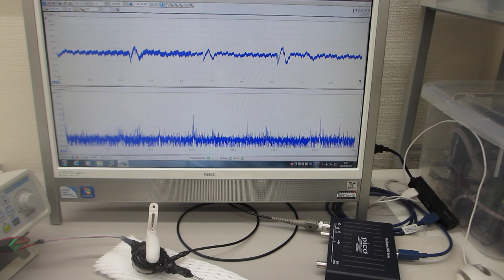超音波プローブの伝搬特性テスト（超音波システム研究所）